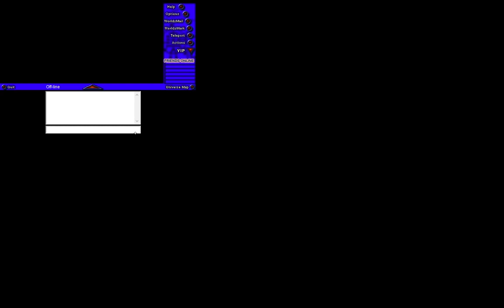Playing Worlds.com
Checking out the avatars and seeing the degenerates in ground zero.